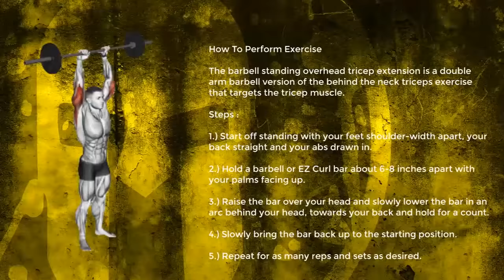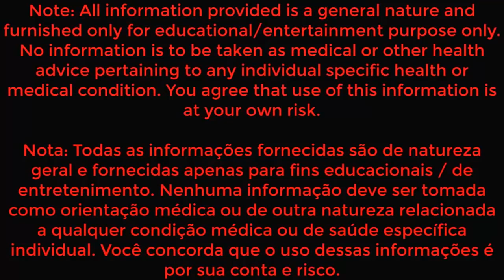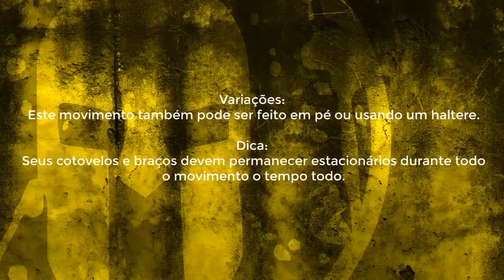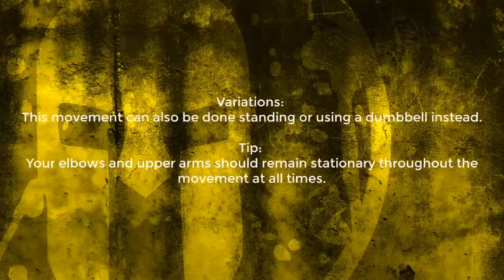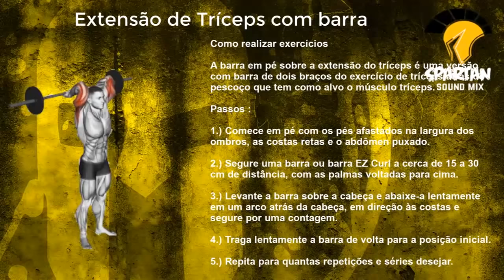💪 Treino de Triceps com Barra 🎧THIS YEAR IS YOURS - Aesthetic Fitness Motivation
Já esta treinando tríceps em nível hard? Então confira aqui mais algumas dicas de como fazer seu Treino de Tríceps avançado.

🔥 O Músculo Tríceps Braquial (sim, também temos outros tríceps no nosso corpo), é também muito conhecido e muito visado nos treinos.

Fica localizado na superfície posterior do braço, e possui 03 porções ou cabeças (cabeça longa, lateral e medial).

As mulheres o conhecem como o famoso músculo do “tchauzinho”, pois quando esta musculatura está flácida, balança nesse movimento do “tchau” e as incomoda bastante.

Assim como o bíceps, os homens também dão bastante ênfase a essa musculatura.

Este músculo compreende cerca de 2/3 de todo o braço.

Vejamos alguns exercícios turbinar seus treinos de tríceps:

👉   Tríceps no Cross Over com barra “V”: 4 X 5+5+5 (Drop-SET).
Realize 5 repetições máximas perfeitas, diminua a carga um pouco e realize mais 5, diminua outra vez e realize mais 4 ou 5 somente.  São 4 séries;

👉   Tríceps no Cross Over com Corda: 4 X de 8 a 10 repetições com excêntrica lenta;

👉   Tríceps Testa + Tríceps Francês com halteres (Conjugado): 3 a 4 X 8 + 8 repetições (8 de cada);

🔥Lembre-se de realizar os movimentos com boa amplitude, dando ênfase tanto na fase excêntrica quanto na concêntrica.

Foco na postura!  Treine no seu limite.

Não coloque mais carga de que suporta, mas também não tenha medo e aumentar suas cargas periodicamente, respeitando seu limite.

Ressalto ainda que existem exercícios que trabalham mais de uma articulação e consequentemente há diversos outros músculos envolvidos.

Muitos exercícios para os músculos peitorais, por exemplo, como o supino e flexões de braço, também solicitam a ação do tríceps como agonista.

Então é importante configurar seus programas de treinamento de forma correta, e só um professor de Educação Física tem preparo para isso.

Então bora treinar tríceps galera!

💥NOTA: TODAS INFORMAÇÕES FORNECIDAS SÃO DE NATUREZA GERAL E FORNECIDAS APENAS PARA FINS EDUCACIONAIS / DE ENTRETENIMENTO. NENHUMA INFORMAÇÃO DEVE SER TOMADA COMO ORIENTAÇÃO MÉDICA OU DE OUTRA NATUREZA RELACIONADA A QUALQUER  CONDIÇÃO MÉDICA OU DE SAÚDE ESPECIFICA INDIVIDUAL. VOCÊ CONCORDA QUE O USO DESSAS INFORMAÇÕES E POR SUA CONTA E RISCO. PROCURE SEMPRE ORIENTAÇÃO DE UM PROFISSIONAL PARA EXECUTAR OS EXERCÍCIOS EM SEUS TREINOS.

Exercícios  repleto de dicas para serem executados em casa e na academia, com musicas motivacionais de  Hip Hop Workout Music para Marombas e Frangos de Academias.